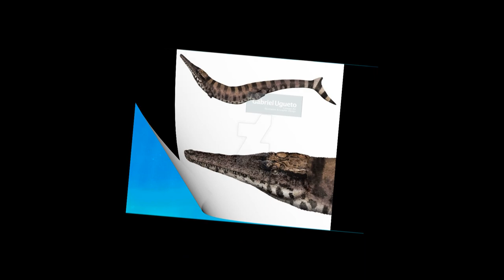Top 5 Metriorhynchidae